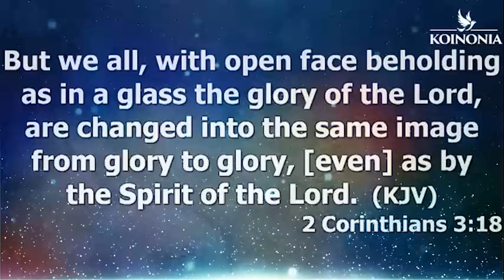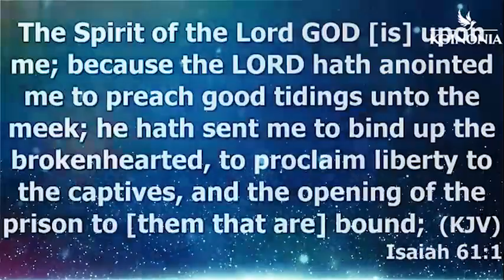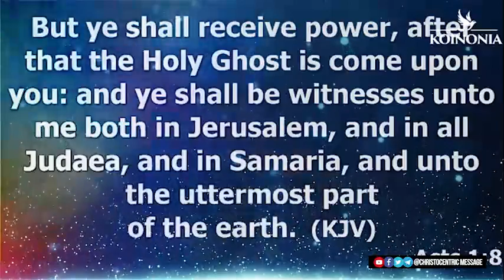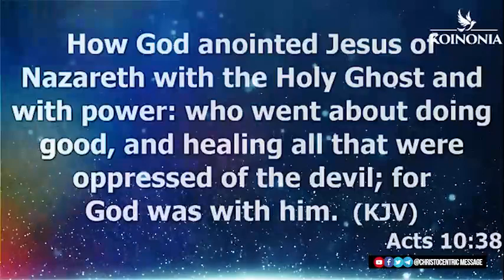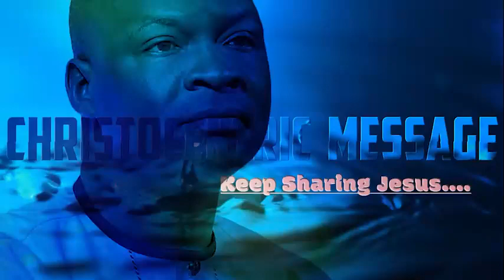THIS HAPPENS WHEN YOU SPEND TIME WITH GOD - Apostle Joshua Selman | Koinonia Global